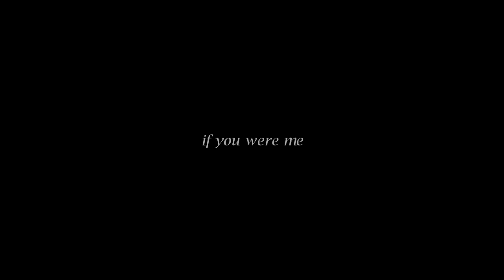Clarke & Lexa || if you were me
Please Watch in HD + small screen + headphones if you can

Long time no see ! I've had A LOT of issues with my computer and even when it was working, I was either not inspired enough to finish a video or I had no time at all with life and stuff... But the inspiration was my major problem, I started like thirty video which I could not finish...

Anyway, I'm back now after like a year so I'm really sorry if my editing sucks more than usual... I need to practice again !

How do I start talking about them? First of all, if you don't watch The 100, you should BINGE-WATCH IT NOW ! The first season is fine but the second one and the beginning of the third one are AMAZING, it has become one of my fave show ever, and I watch A LOT OF TV SHOWS ! It's really unique, diverse and written by angels.

In my opinion, Clarke and Lexa have (one of) the most interesting relationship on the show right now. I am not just talking about the romance (I mean, this is amazing and the fact that it is a great written queer relationship is a bonus) but they connect so deeply and THE CHEMISTRY between Eliza and Lexa is mind blowing ! I love Alycia so much, it's insane, she is one of the best actress of her generation I've seen honestly and Eliza is SOOOO good too ! The whole cast is really great and the writers keeps getting better every season! I could talk about this for days so I'm gonna stop now.

JUST. GO. WATCH. THE. 100.

Please don't unlike the video because of the ship!